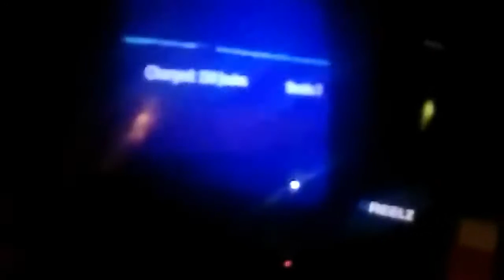Intestinal malrotation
I clip from the show autopsy